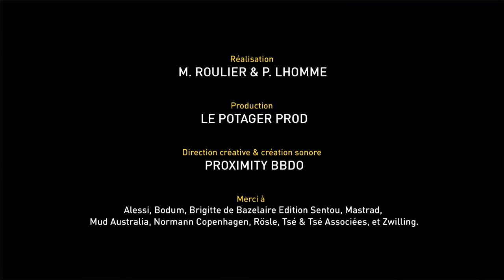‪JAUNE by Carte Noire ; Espumas de mangue au caviar de café‬